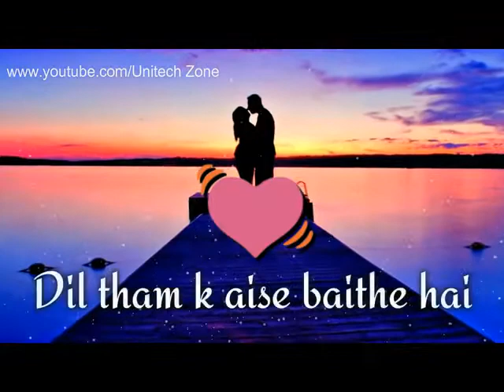Short old song new version